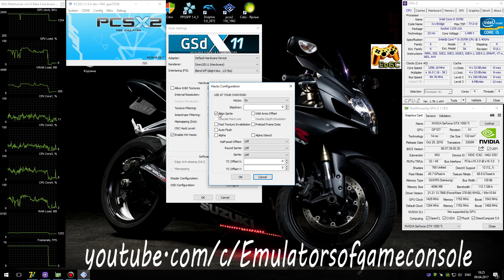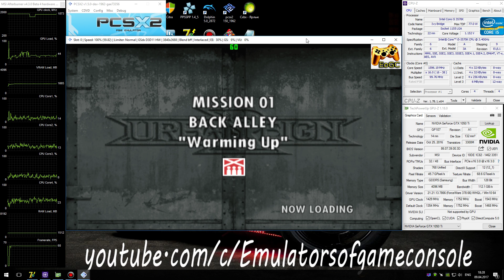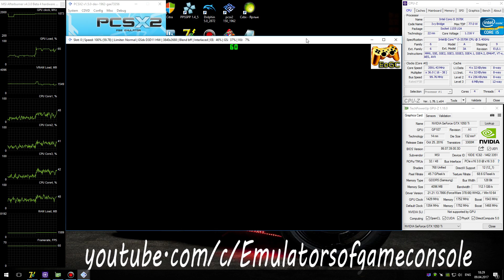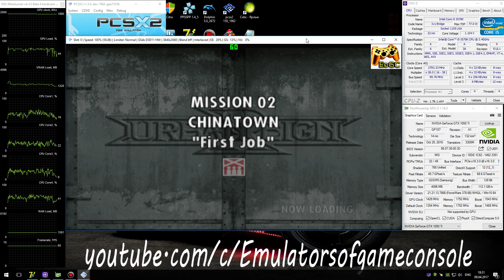PCSX2 1.5.0 PS2 Emulator - Urban Reign (2005). Ingame 4K 60FPS. Test #2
My Spec:
Urban Reign (U) + BIOS (U) 1.60
Status: Playable / Ingame
Realtime Footage
Отличный битемап для PS2, в 4К :D
Запускается нормально. Звук ОК. Графика рендерится в целом очень хорошо. Производительность отличная. Масштабируется только через множитель к Native (иначе будут полоски), поэтому по факту игра работала на разрешении 3840*2688p :D
По настройкам (Settings):
- DirectX11,
- Render Native x6,
- Mipmaping: Off,
- CRC level 'Full',
- HW Hacks: Align Sprite,